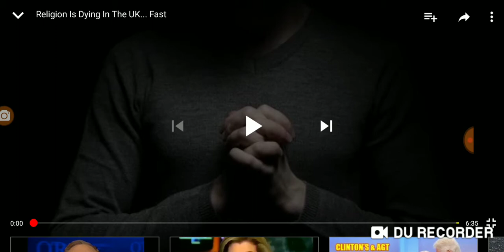Christianity is Dead in the UK